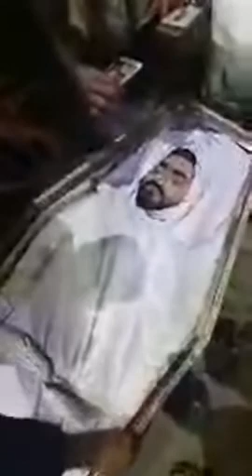Naqib masood died full video YouTube